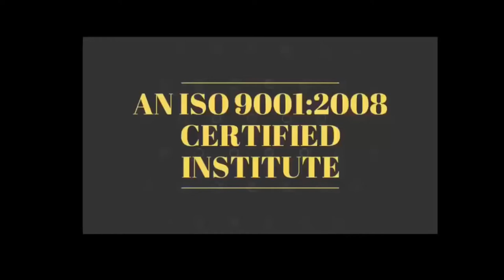5 काम जीवन बना सकता है - एक बार सुने जरूर By Devratn Agrawal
Motivational_Story149 आपके आस पास के लोग बनते है आपके भविष्य को-By Devratn Agrawal

28  Nov  2019 - Hardware & Software ( One Month ) 24500/-

13  Aug 2019 - Software ( 13 day only Full Software ) 15000/-

5 Aug / 5 Sept  - EMMC Training :FUll IC LEVEL Training (10day-8Hour daily) 20000/-